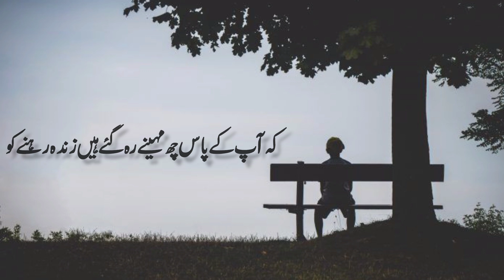This video will change your life | Tuaha Ibn jalil | Motivational video